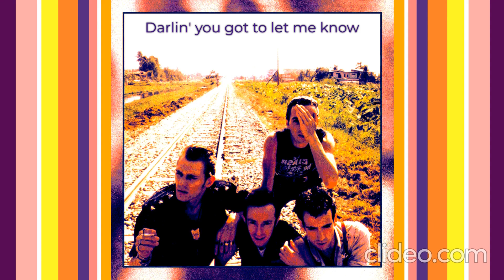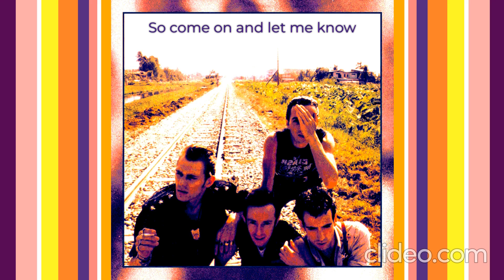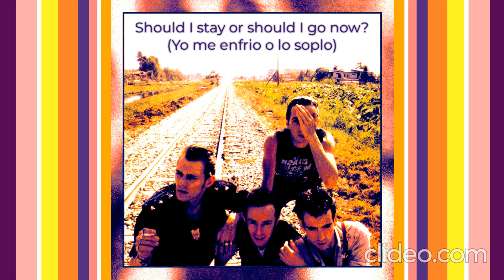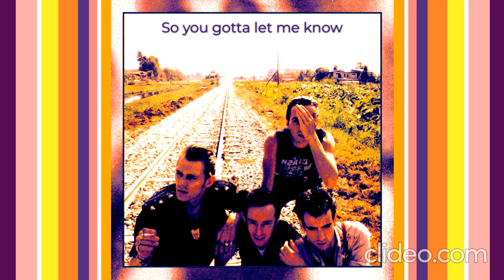Should I Stay or Should I Go -The Clash - VOCAL COVER (With Lyrics on Screen)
Original instrumentation, vocals by Mélissa Henri

Lyrics:

Darlin' you got to let me know
Should I stay or should I go?
If you say that you are mine
I'll be here 'til the end of time
So you got to let me know

It's always tease tease tease
You're happy when I'm on my knees
One day is fine and next is black
If you wanna take me from back
Well come on and let me know

Should I stay or should I go now?
If I go there will be trouble
And if I stay it will be double
So come on and let me know

This indecision's buggin' me (esta indecisión me molesta)
If you don't want me, set me free (Si no me quieres, librame)
Exactly whom I'm supposed to be (Dime! ¿Qué tengo ser?)
Don't you know which clothes even fit me? (No sabes que ropas me queda)
Come on and let me know (Pero tienes que decir)
Should I cool it or should I blow? (¿Me debo ir o quedarme?)

Split

(Doble! ¿Me frío o lo soplo?)
(Esperda)
(Rrattarrattarrattaa...)

Should I stay or should I go now? (Yo me enfrio o lo soplo)
If I go there will be trouble (Si me voy, va a haber peligro)
And if I stay it will be double (Si me quedo, es doble)
So you gotta let me know (Pero que tienes que decir)
Should I cool it or should I blow? (¿Me frío o lo soplo?)
Should I stay or should I go now? (¿Me frío o lo soplo?)